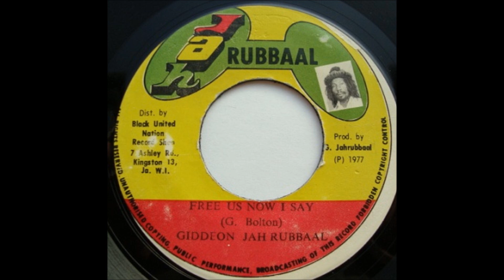7'' Giddeon Jah Rubbaal - Free Us Now I Say (& Dub)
Upload by RasDashanSound